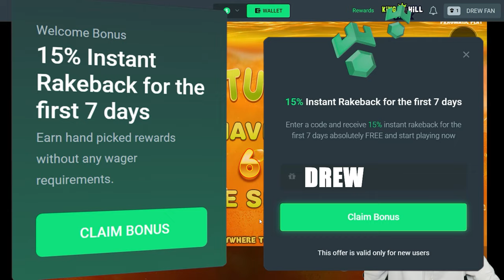I couldnt believe this LAST SPIN did this.. *JUICY FRUITS BUYS*